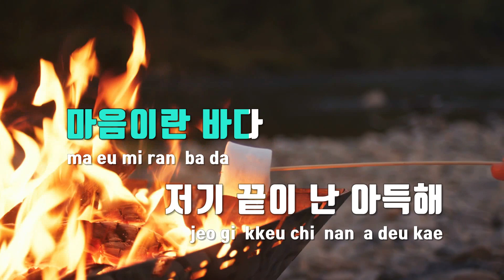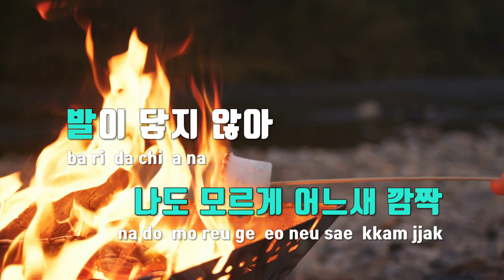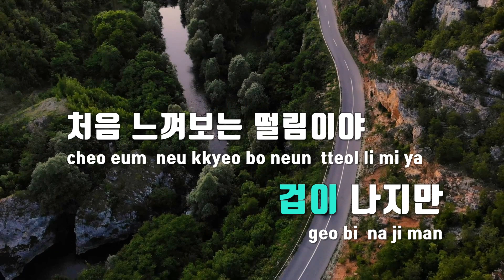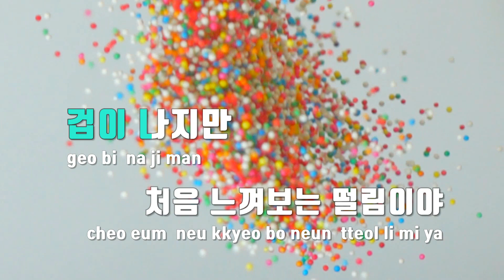[TJ노래방 / 멜로디제거] 심해(마음이라는바다) - 오마이걸 / TJ Karaoke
심해(마음이라는바다)  --  오마이걸